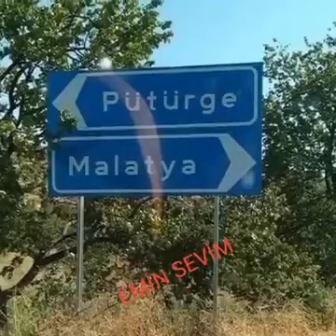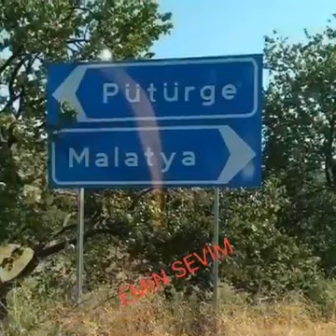söz, müzik ve okuyan:Emin Sevim